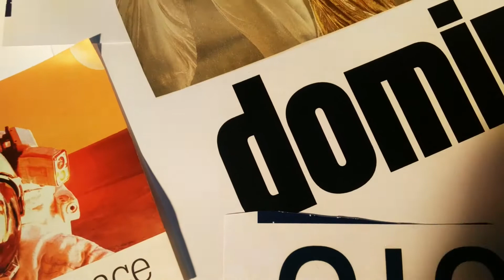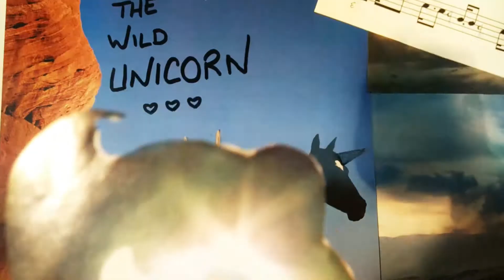Expo Nous et les Autres - "ground control to major tom"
Pocket film n°45 réalisé par Emilie B.

Dans le cadre de l'exposition "Nous et les Autres - Des préjugés au racisme" au Musée de l'Homme jusqu'au 8 janvier 2018.

Venez réaliser votre propre pocket film les 3, 16, 17 avril 2017 et le 15 juillet 2017.